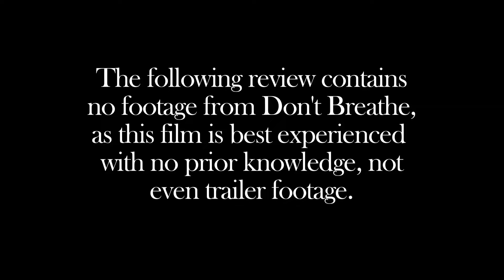Don't Breathe (2016) REVIEW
A little late on the upload, but things have been hectic. Here's our review of Don't Breathe! Keep in mind this review contains no spoilers or footage of the film whatsoever (As that in and of itself is a spoiler)